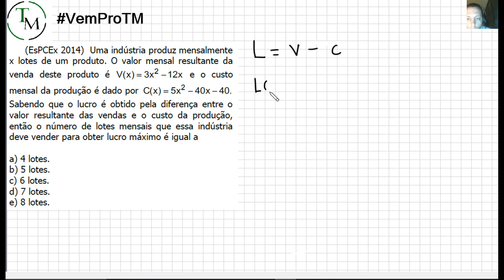QUESTÃO DA EsPCEx RESOLVIDA EM MENOS DE 3 MINUTOS!! CONFIRA! | Prof. Cesar Annunciato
QUER TER AULAS DE MATEMÁTICA COMIGO? CONHEÇA A PLATAFORMA DIGITAL DO TEOREMA MILITAR!
QUER TER AULAS DE MATEMÁTICA COMIGO PARA EsPCEx e ESA? CONHEÇA A EQUIPE PATRIOTA!

O CURSO PREMIUM PARA A ESA PODE SER ADQUIRIDO ATRAVÉS DO

O CURSO PREMIUM PARA A EsPCEx PODE SER ADQUIRIDO ATRAVÉS DO

QUER UM CURSO DE QUASE 4 HORAS DE QUESTÕES RESOLVIDAS DA EPCAR E COLÉGIO NAVAL? SEGUE O LINK:
Não se esqueça de compartilhar os vídeos, dar like e favoritar, conto com o apoio de vocês.
Mídias Sociais:
Bom Papiro a todos !!!
FORTE ABRAÇO !!!